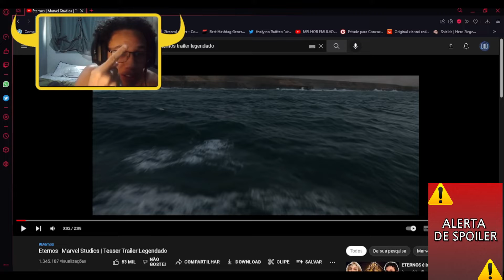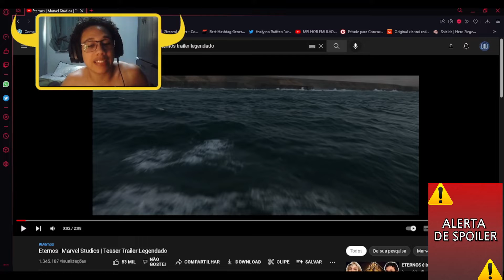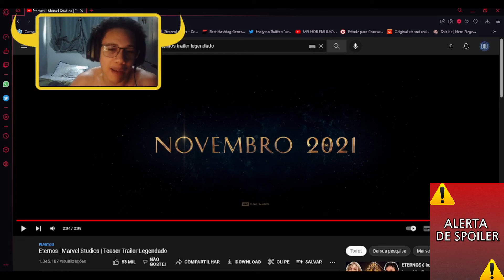ETERNOS - SENDO ETERNAMENTE CHATO